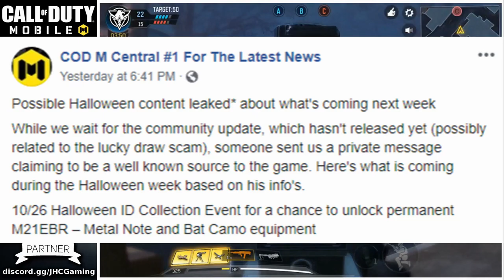ZOMBIES Release Date LEAKED! | Call Of Duty Mobile ZOMBIES Release date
Call of Duty Mobile ZOMBIES Release Date LEAKED! | CoD Mobile Zombies Release date

Hey guys! !In today's video: Call of duty mobile zombies release date news! CoD mobile zombies mode is coming soon, and possibliy WAY BEFORE the expected season 2 date. Could we have Zombies for Halloween? Watch this video to find out!